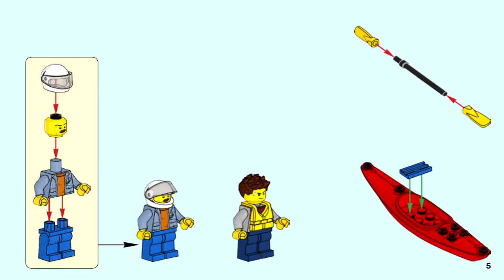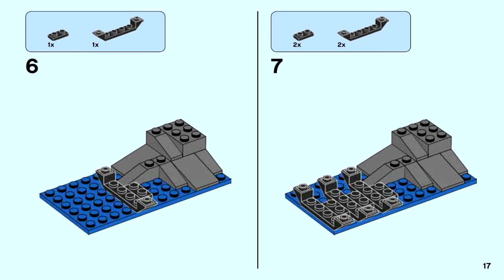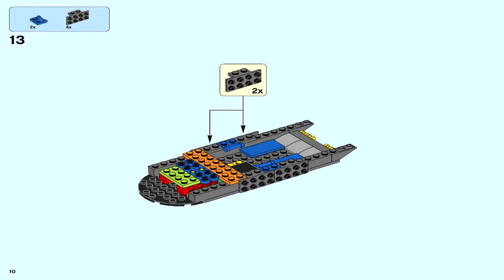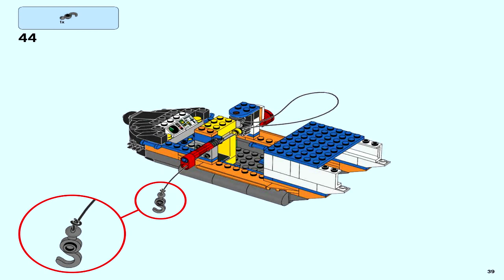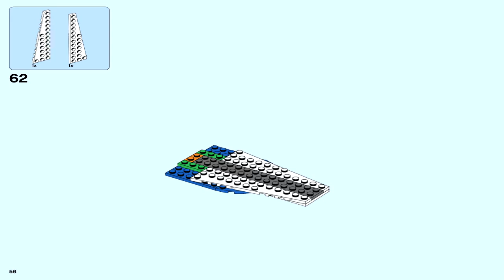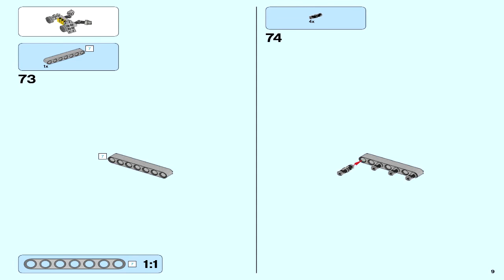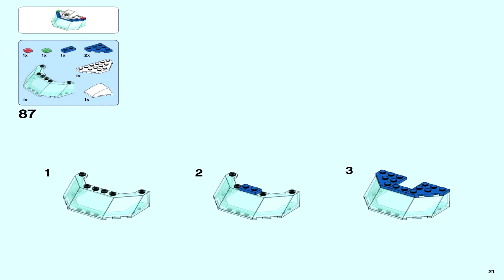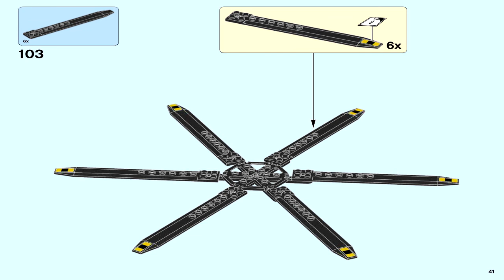LEGO 60166 - Heavy-Duty Rescue Helicopter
Theme: LEGO City
Set Number: 60166-1
Official Piece Count: 415
Year Released: 2017
Includes 4 minifigures: one female and 2 male coast guard members, a kayaker, plus a shark figure